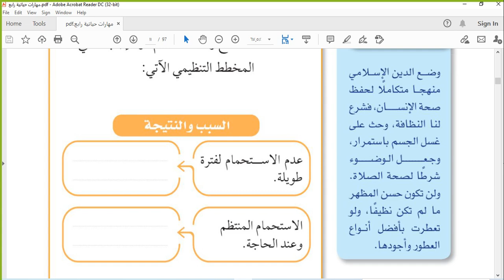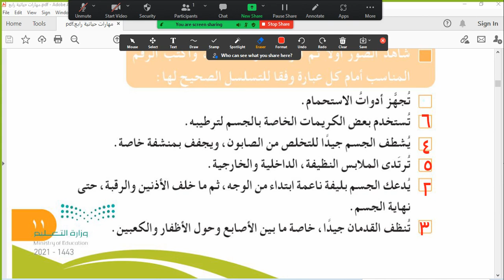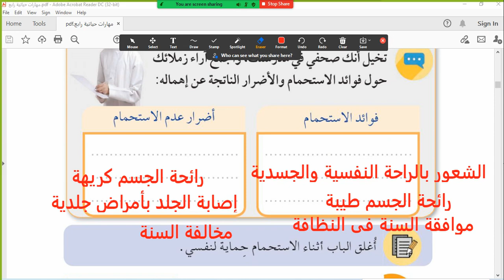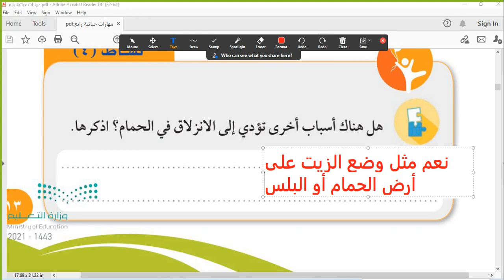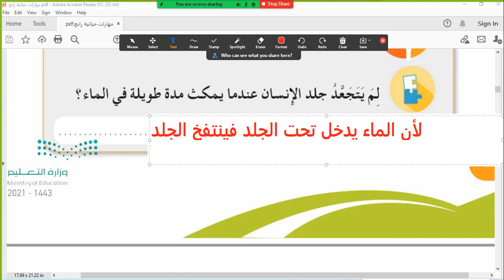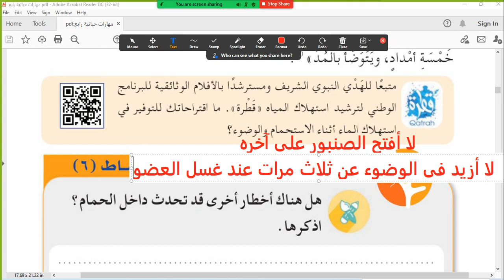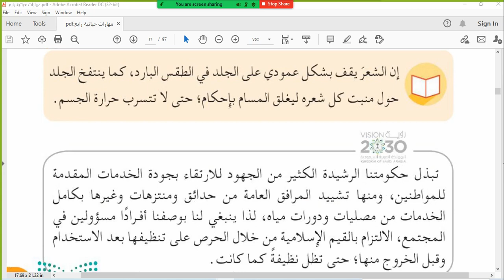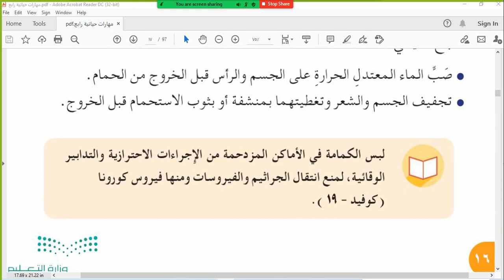نظافة الجسم والسلامة أثناء الاستحمام مهارات حياتية رابع ابتدائي ص١٠